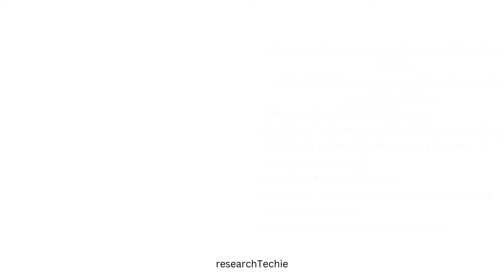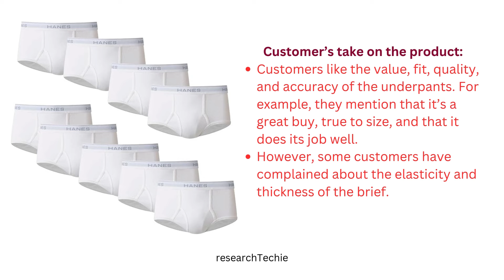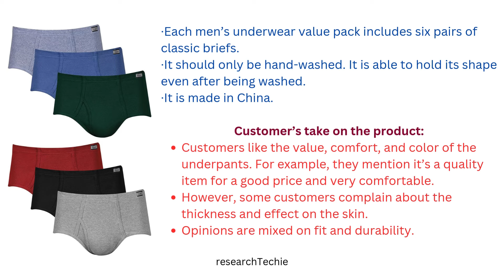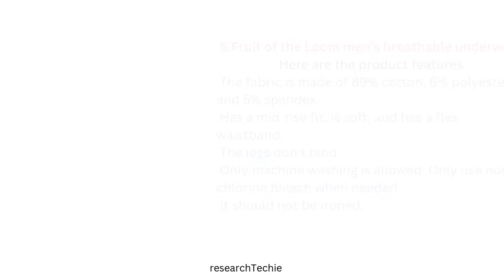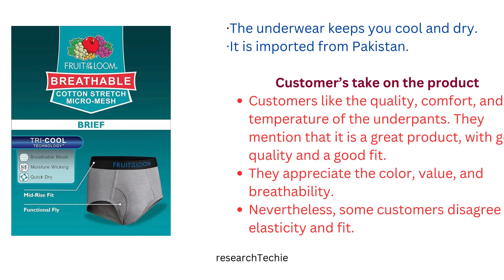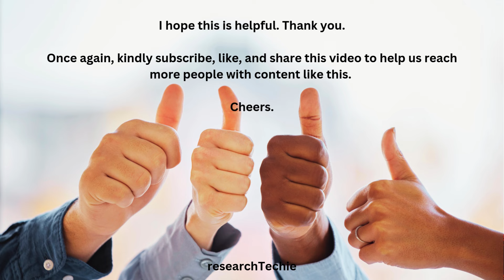Popular men's underwear briefs | males fashion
Hello friend!
Here are the seven popular men's underwear briefs you can buy on Amazon.com by clicking on the link provided against each one of them:

1. Fruit of the Loom men’s tag-free cotton brief underwear

2. Hanes men’s tagless white briefs with comfortflex waistband

3. Hanes men’s underwear briefs, mid-rise, moisture-wicking

4. Hanes men’s boxer briefs, soft and breathable cotton underwear, and comfortflex waistband

5. Fruit of the Loom men’s big and tall tag-free underwear

6. Fruit of the Loom men’s breathable underwear

7. Amazon Essentials men’s tag-free cotton briefs, pack of 7

2. The images used in this video have been adopted from amazon.com on the basis of products search and category.

1. In light of this, you are not expected to use it to diagnose or treat any health condition. Only use it to supplement and not replace advice from a qualified medical practitioner. The author and publisher disclaim any liability that may directly or indirectly arise as a result of adopting the information.

2. Kindly note that the products mentioned in this video have been listed on the basis of  customer rating and  reviews. Only the highly rated and most reviewed products make it to our list.